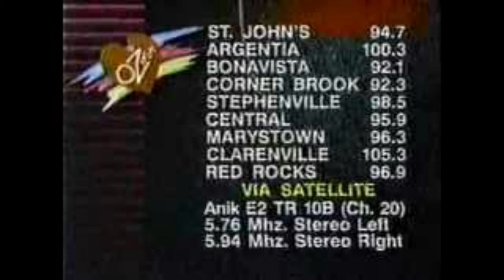CHOZ-FM, St. John's, Newfoundland (1998)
Announcer Doug Hale and ads for Sobeys, Jeans Experts and Centrac College.